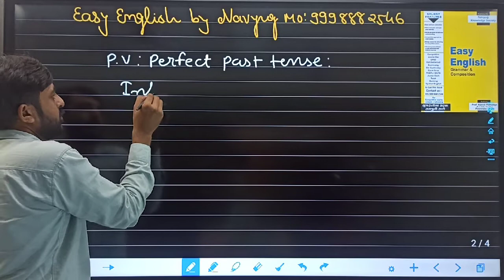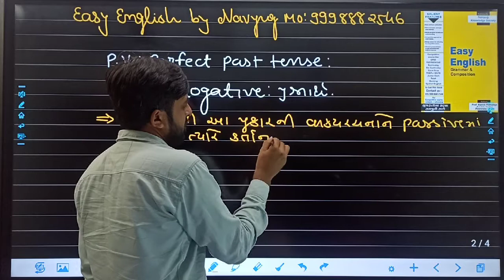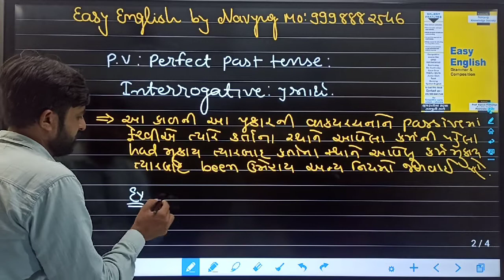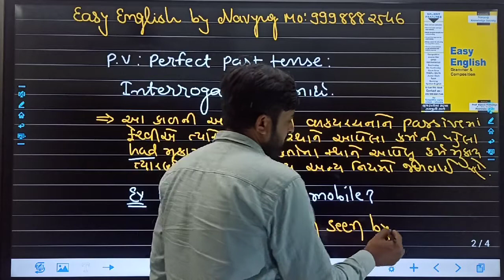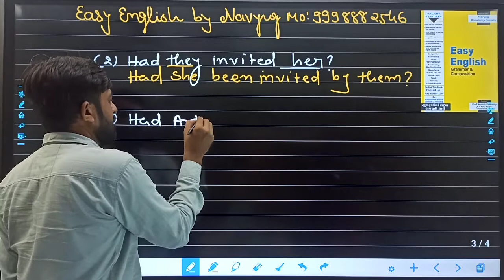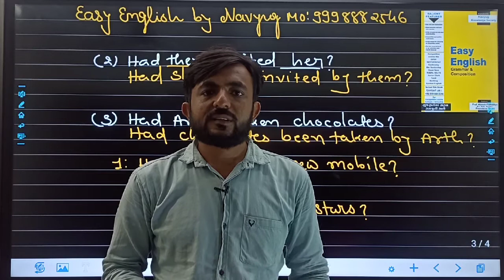Passive voice: perfect past tense: interrogative sentence